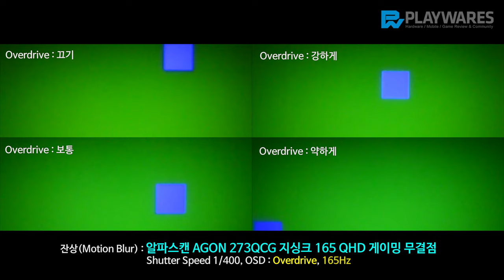잔상(Motion Blur) : 알파스캔 AGON 273QCG 지싱크 165 QHD 게이밍 무결점